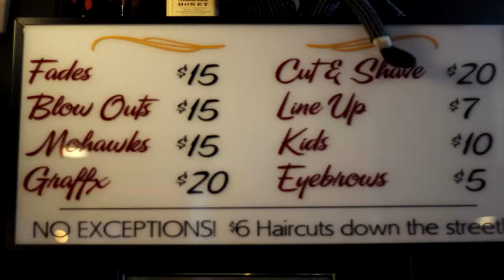luckys barber shop commercial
lucky s barber shop located on 971 w 18st
open Mon -sat 12-8pm
Mon & Tue 10$ cuts all day